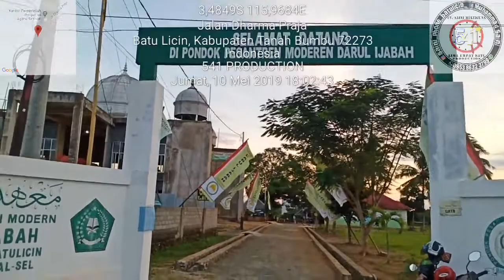Sekolah darul ijabah kab.Tanah Bumbu(4)